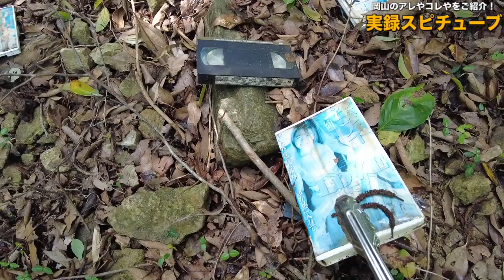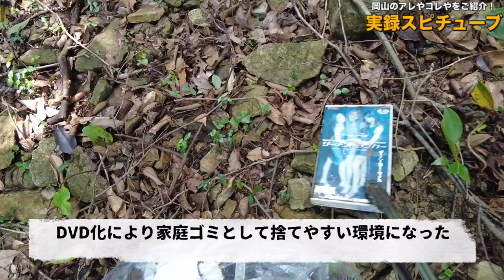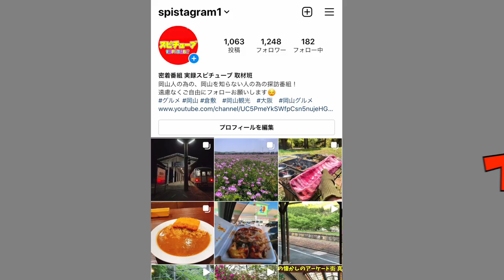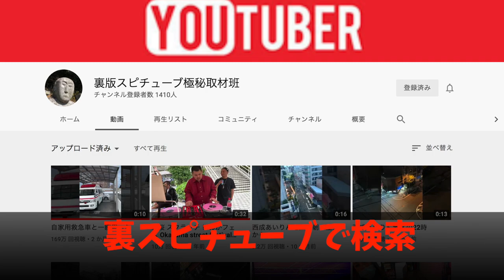岡山県の山奥に捨ててある大人のビデオ30本 回収してみたら... 親バレ 彼女バレしたくなかった理由 ゴミ回収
再生リスト